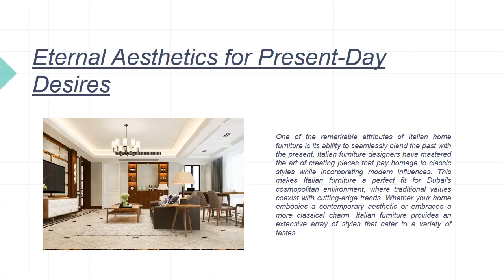Italian Home Furniture The Key to Luxurious Living in Dubai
When it comes to home furniture, one name consistently stands out – Italian. Renowned for its exquisite craftsmanship, timeless designs, and unparalleled quality, Italian home furniture has become the epitome of luxurious living in Dubai.